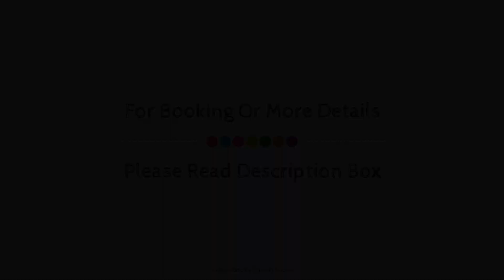Campanile Poitiers - Site du Futuroscope, France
About Property:
Campanile Poitiers - Site du Futuroscope is perfectly located for both business and leisure guests in Poitiers. The hotel offers a high standard of service and amenities to suit the individual needs of all travelers. Free Wi-Fi in all rooms, facilities for disabled guests, Wi-Fi in public areas, car park, family room are on the list of things guests can enjoy. Some of the well-appointed guestrooms feature television LCD/plasma screen, internet access – wireless (complimentary), air conditioning, heating, desk. The hotel offers various recreational opportunities. Friendly staff, great facilities and close proximity to all that Poitiers has to offer are three great reasons you should stay at Campanile Poitiers - Site du Futuroscope.
Searching For
1. Campanile Poitiers - Site du Futuroscope
2. Campanile Poitiers - Site du Futuroscope Virtual Tour
3. Campanile Poitiers - Site du Futuroscope Rooms
4. Campanile Poitiers - Site du Futuroscope Amenities
5. Campanile Poitiers - Site du Futuroscope Videos
6. Campanile Poitiers - Site du Futuroscope Offers
7. Campanile Poitiers - Site du Futuroscope Deals
Audio Credit:
Track Title: Blank Slate
Artist: VYEN